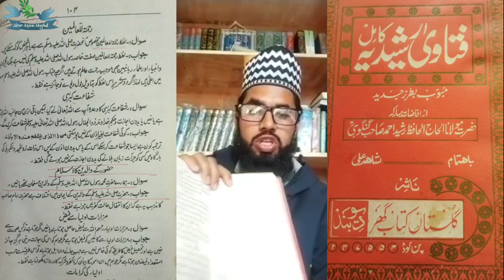Ahle Sunnat Ko Mushrik Kehne Wale Darpok Deobandi Ki Bakwasat Ka Jawaab | Molana Noman Khan Misbahi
اہل سنت کو مشرک کہنے والے ڈرپوک دیوبندی کی بکواسات کا جواب
مولانا محمد نعمان خان مصباحی

Share with others for
Jazakallah 🙏

This is the Official Channel of Abrar Anjum Mughal located in Poonch district of Jammu and Kashmir, India. Here we upload Islamic Naat, Quran recitation and Speeches presented by our Ulma E Ahl E Sunnat Poonch Jammu And Kashmir